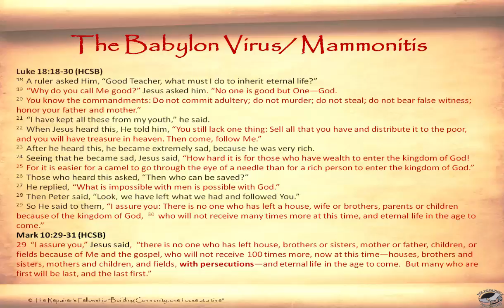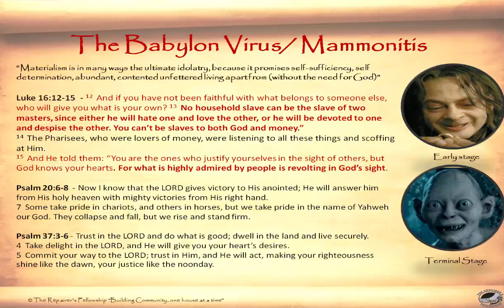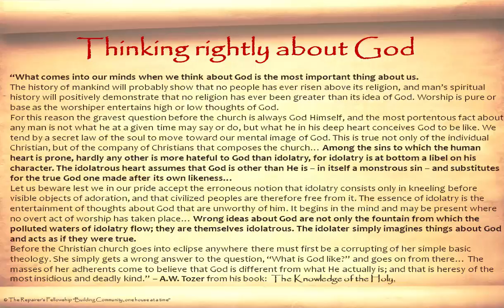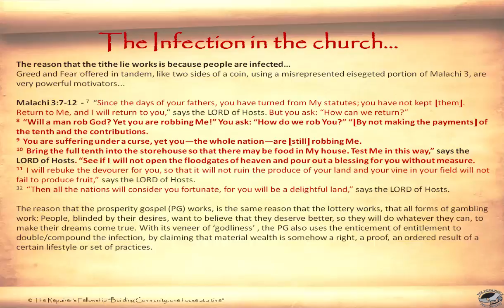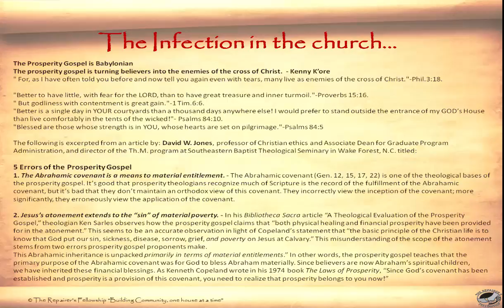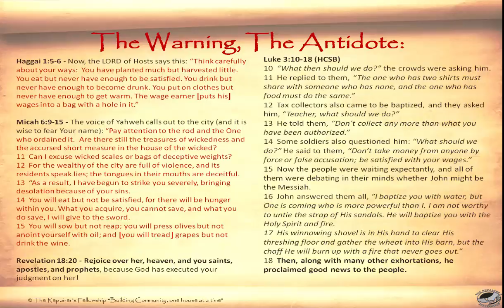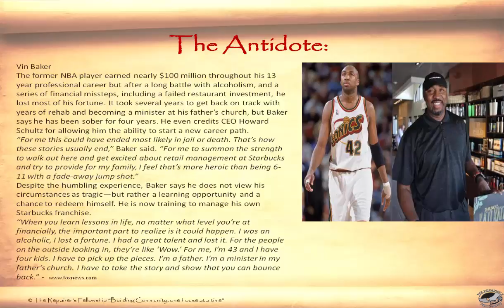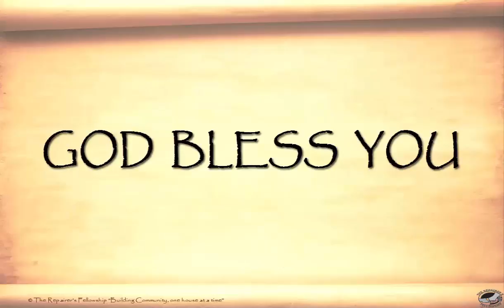Mammonitis 10042015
The Babylon Virus/Mammonitis, Pt.1 of Week 49 of our study of The Revelation...
Idolatry is the virus, materialism is the manifestation… But what is the antidote?